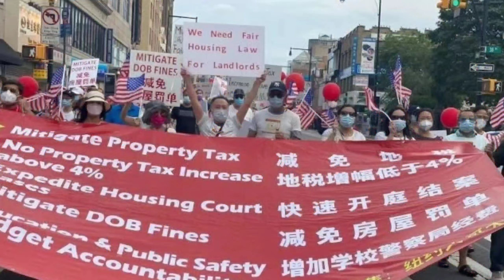2020年8月15日 法拉盛大遊行緬街華人發聲5大訴求四千人陣容 我的摩托車隊出動 our motorcycle team help the flushing protest new york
這個遊行是紐約大哥大舉辦的 5大訴求遊行，
作為華人的我一定支持出一份力量，
當日各個遊行人士也很給力，
看到中國人團結一致的情景，很讓我感動，
此外也謝謝 我的摩托車隊友們的支持，
也感謝 第1直播哥哥的訪問 ~
也謝謝每一位熱心支持本活動的人，

最後祝你成功 紐約大哥大 ~